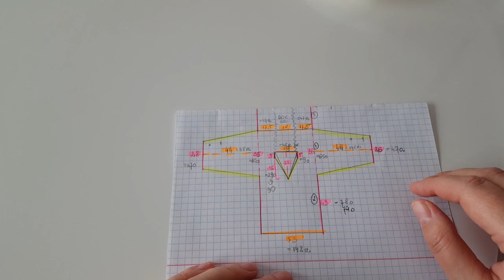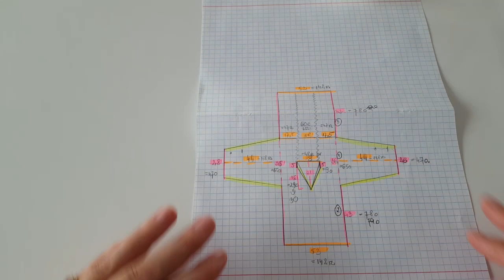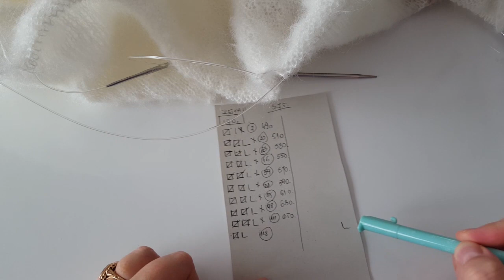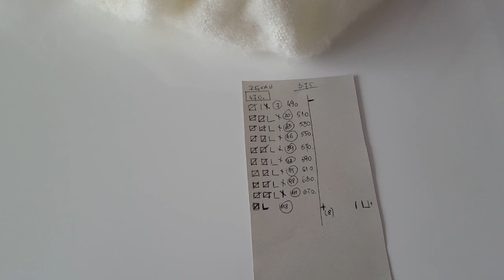Sweterek dziergany bokiem - cz. 04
Szczegóły na:
Kurs krok po kroku